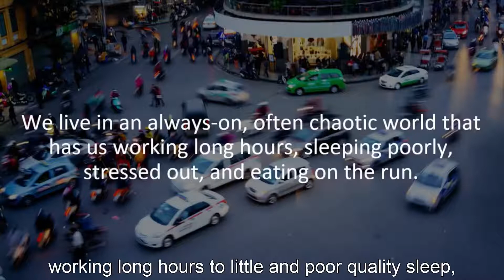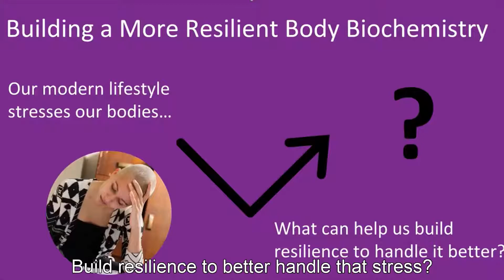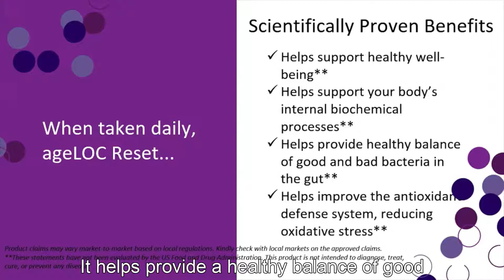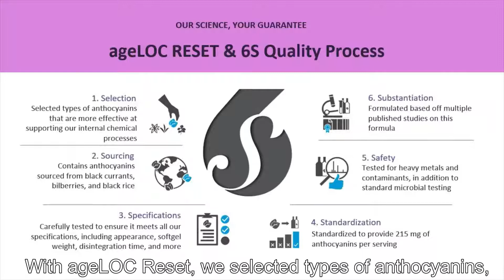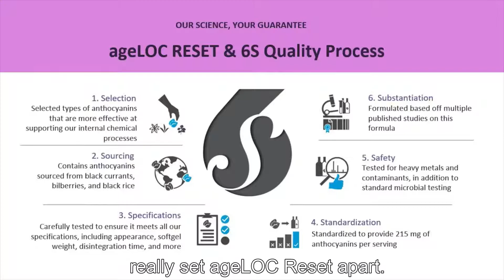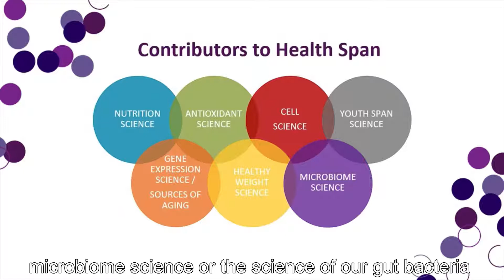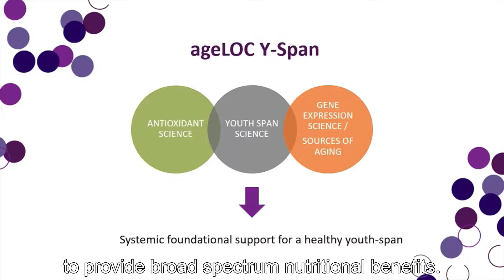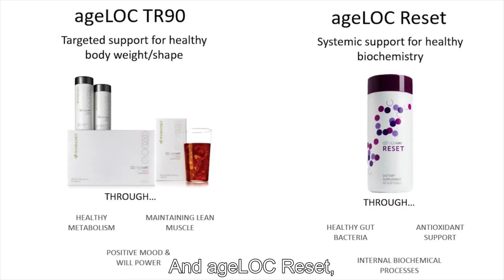ageLOC RESET by Dr Mark Bartlett with Eng Sub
Dr Mark Bartlett explains about ageLOC RESET ageLOC META and how it can benefit our body's health chemistry with our modern lifestyle.